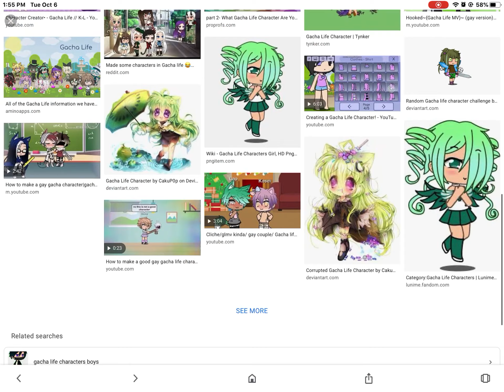WTF...dat gay character in gacha life be like :